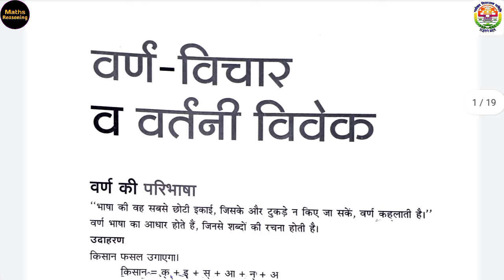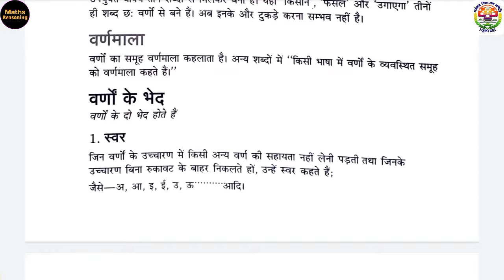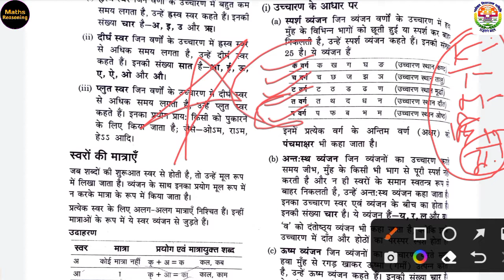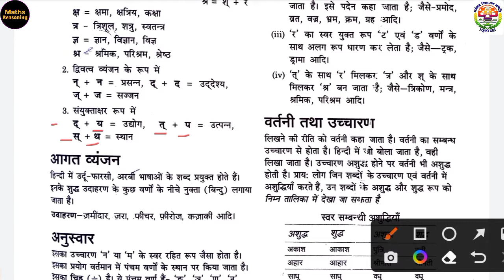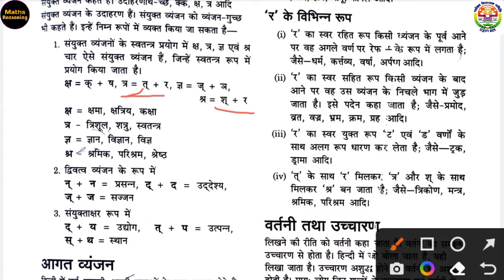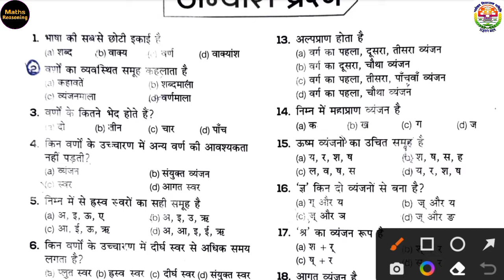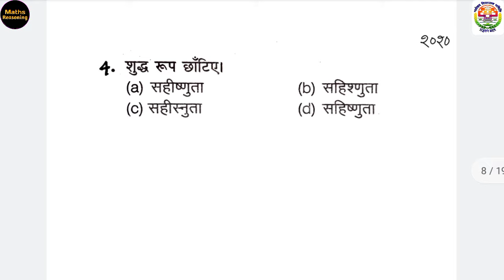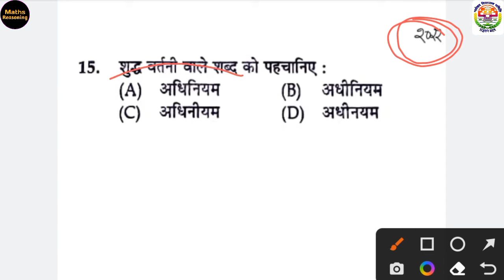Navodaya Hindi Class 9 || Ch1 वर्ण विचार व शुद्ध वर्तनी | Most Important And Previous Year Questions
Navodaya Hindi Class 9 || Ch1 वर्ण विचार व शुद्ध वर्तनी | Most Important And Previous Year Questions By Akshay Sir Jnv

About the Video:- Doston aap sabki demand par main Hindi ke Ch 1 वर्ण विचार व शुद्ध वर्तनी ki Explaination Video lekar aaya hoon.  Is Video me Maine Is topic bahut hi ache se explain Kiya hai, uske baad kuch important practice questions karwaye hain aur sabse last me is chapter se aaye sabhi previous year questions karwaye hain aur saath hi ye bhi bataya hai abki baar kis topic se question aayega.

Doston guarantee hai agar aap is video ko shuru se ant tak bilkul dhyan se dekhte ho , to is chapter se exam koi bhi question aa jaye aapka galat nahi hoga. Ye Video aapke liye bahut hi jyada Helpful hone wali hai. Agar aapko Video helpfull lagti hai to please ise Like & Share jarur kijiyega aur Comment me apni raay jrur dijiyega, aur agar aap isi type ki aur bhi Videos dekhna chahte hain to is Channel ko Subscribe karna bilkul bhi mat bhuliyega.🙏 Aapka teh Dil se bahut bahut shukriya, dhanywaad 🙏

⚠️ इस चैनल पर क्वालिटी से भरपूर कंटेंट मिलता है। स्मार्टवर्क के साथ परीक्षा उपयोगी टॉपिक्स को बेहतरीन ढंग से समझाया जाता है। ताकि देश का हर वो बच्चा जिसमे सीखने को ललक है , हमारी Videos का लाभ उठाकर अपना नवोदय विद्यालय में पढ़ने का सपना साकार कर सके।इससे पहले भी अब तक हमारे कईं विद्यार्थी नवोदय विद्यालय प्रवेश परीक्षा को पास कर चुके हैं। और अगर आप भी हमारे साथ ईमानदारी से मेहनत करते हैं, तो वो दिन दूर नही कि आप भी नवोदय परीक्षा पास करके नवोदय में एडमिशन ले। मेरी शुभकामनाएं आपके साथ है।